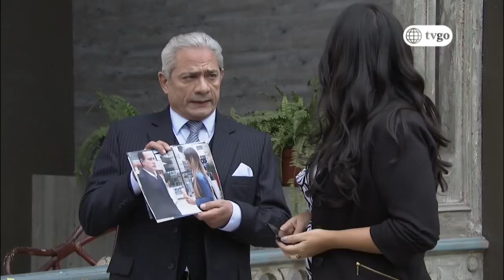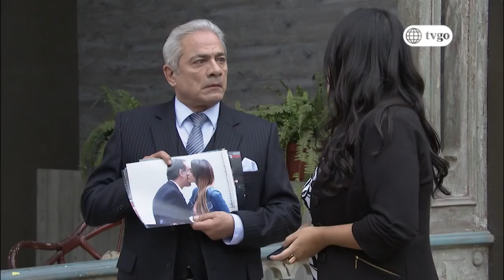Cumbia Pop 02/03/2018 - Cap 44 - 2/5